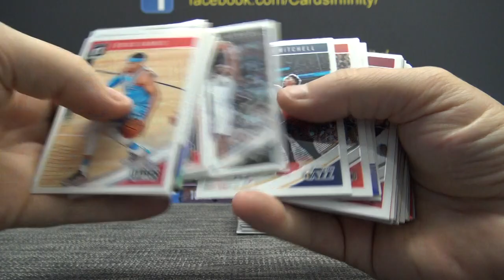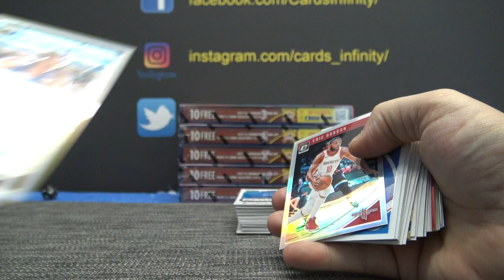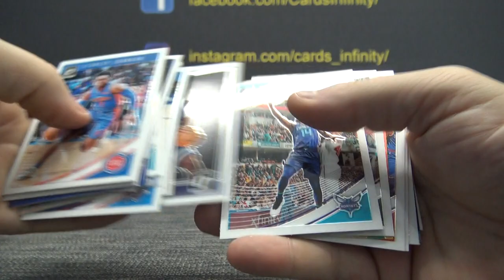Ken's 2018/19 Donruss Optic Basketball Box Break